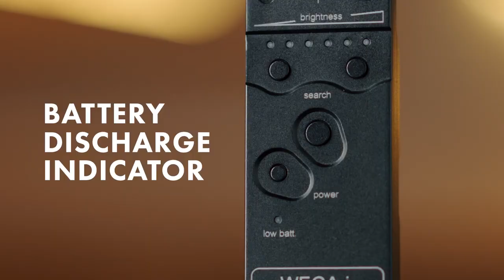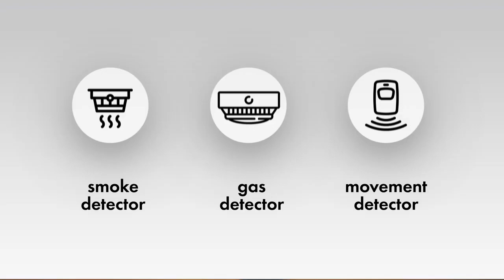Детектор скрытых камер WEGA-i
Этот уникальный прибор был создан профессионалами в области технических средств защиты информации для быстрого и надежного обнаружения скрытых видеокамер. Оптическое зондирование, лежащее в основе работы прибора, позволяет обнаруживать микрообъективы скрытых видеокамер по оптическим признакам не зависимо от их рабочего состояния и канала передачи видеосигнала.
Поиск и обнаружение микрообъективов скрытых видеокамер производится посредством визуального анализа поверхностей помещения, всех элементов мебели и интерьера через окуляр прибора.
Детектирование основано на свойстве обратного отражения направленного излучения оптической системой объектив — ПЗС матрица скрытой видеокамеры. Фильтрация монохромного излучения отраженного микровидеокамерой позволяет отделять естественные отблески других источников света.

Функциональные возможности и технические характеристики прибора
Расстояние обнаружения микрообъектива: 2—10 метров
Фильтрация отблесков других источников света
Стробирующий режим излучения
Регулировка интенсивности зондирующего излучения
Индикатор разряда батареи (low batt)
Питание от 2 батареек ААА